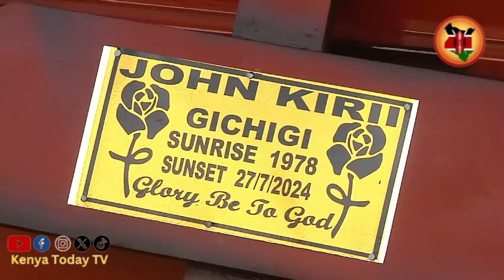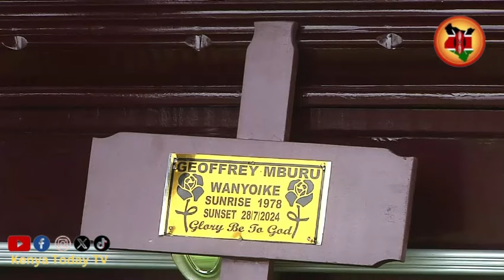SAD!! As Molo faimily mourn burrying family member who got affected by chemical causing their death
Welcome to Kenya Today TV, your dynamic gateway to the pulse of the nation! Immerse yourself in a world of breaking news, insightful analysis, and engaging stories that shape the very fabric of Kenya. Unparalleled in our commitment to delivering timely and accurate information, we bring you the latest updates on politics, culture, business, and beyond. Join us on a journey to uncover the stories that matter, as we bridge the gap between headlines and the heart of Kenya. Kenya Today TV – where news meets insight, and you are always at the forefront of the conversation.